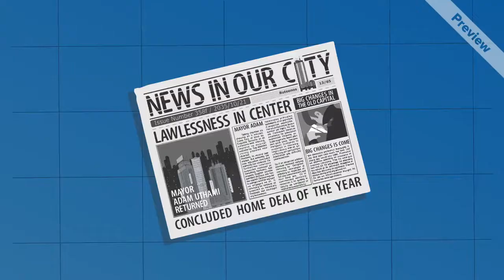NEWS paper VFX Green Screen Film Making free video